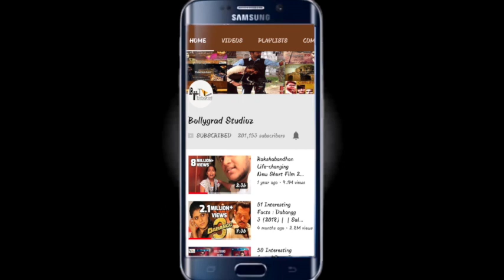ABCD 3 | 111 Interesting facts : Salman Khan | Varun Dhawan | KATRINA KAIFr| Prabhu Deva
31 Interesting facts : ABCD 3 : Salman Khan | Varun Dhawan | Shraddha Kapoor| Prabhu Deva
ABCD 2 (also known as Anybody Can Dance 2) is a 2015 Indian 3D dance drama film directed by Remo D'Souza and produced by Siddharth Roy Kapur under Walt Disney Pictures. The film stars Prabhu Deva, Varun Dhawan and Shraddha Kapoor in lead roles with Lauren Gottlieb, Raghav Juyal, Punit Pathak and Dharmesh Yelande in supporting roles. It is the sequel to the 2013 film ABCD: Any Body Can Dance.[2] ABCD 2 released on 19 June 2015.[3][4] The decommissioned warship INS Vikrant was featured as a backdrop behind the dance group's practice area during the first half of the film.[5]

The film explores the career journey of Suresh and Vernon of the "fictitious dance crew", who went on to win the World Hip Hop Dance Championship in Las Vegas.
Produced by Siddharth Roy Kapur
Screenplay by Tushar Hiranandani
Story by Remo D'Souza
Starring Prabhu Deva
Varun Dhawan
Shraddha Kapoor
Lauren Gottlieb
Raghav Juyal
Punit Pathak
Dharmesh Yelande
Cinematography Vijay Arora
Edited by Manan Sagar
Production
company
Walt Disney Pictures
UTV Motion Pictures
Distributed by UTV Motion Pictures
Release date
19 June 2015
Running time
154 minutes
Country India
Language Hindi
Budget ₹65 crore[1]
Box office est.₹165 crore[1]

Catch the full video of Vande Mataram from Disney's ABCD 2 starring Varun Dhawan & Shraddha Kapoor.

Lyrics - Mayur Puri & Rap by Badshah
Singer - Daler Mehndi, Tanishka Sanghvi & Divya Kumar
              Rap by Badshah

Director: Remo D’Souza
Producer: Siddharth Roy Kapur
Production House: Disney